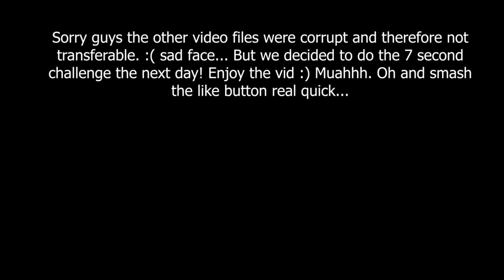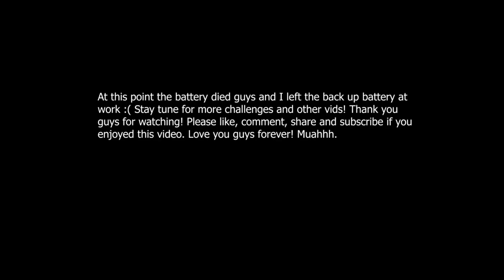The 7 Second Challenge With Daughter || **Daughter Challenges Me To Another Round**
We had a lot of fun doing this challenge together.